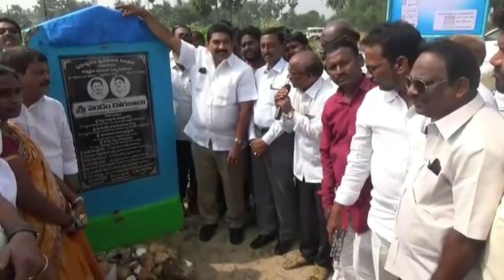Pitapuram MLA Dorababu Pendem in Laying Foundation Stone programme at Kakinada.